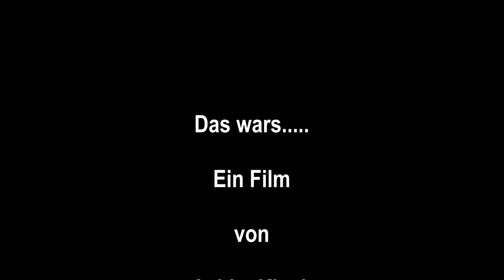Mit vollem Magen lässt es sich herrlich zwitschern - Gesang einer Wasseramsel (Cinclus cinclus) 4K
Panasonic Lumix G9 mit Leica 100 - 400 mm (400 mm) - 4K Video